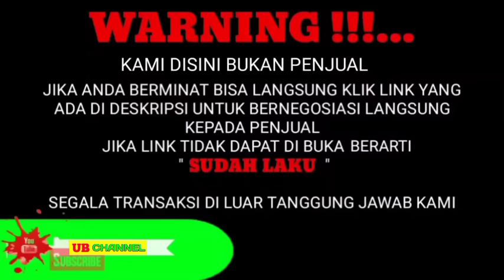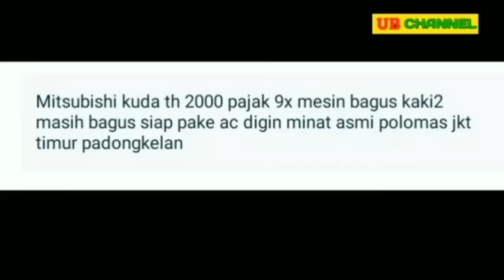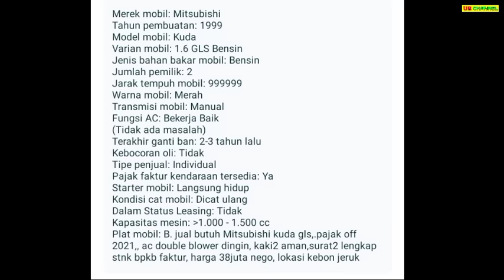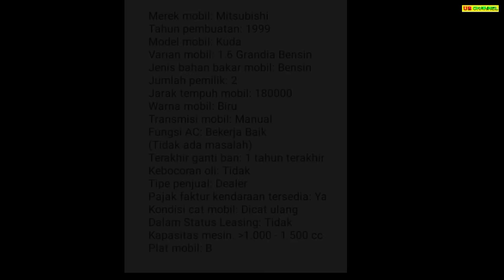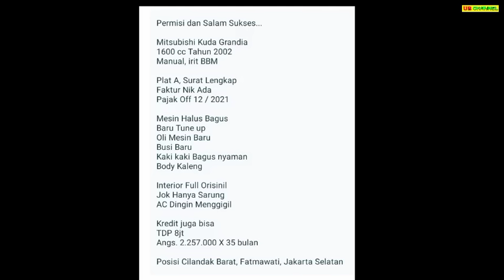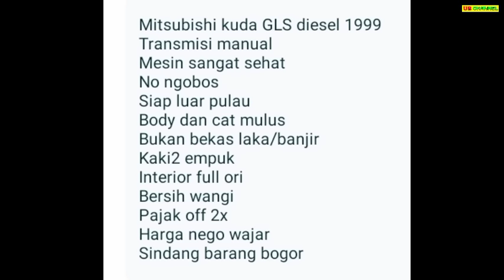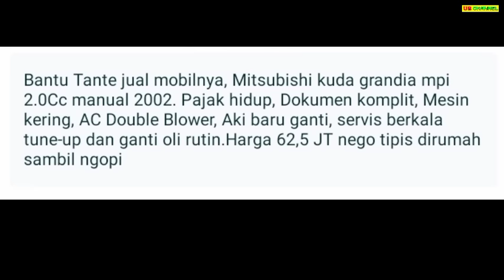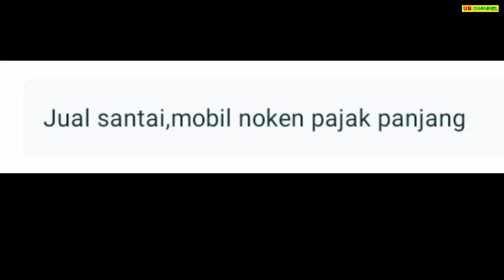HARGA MITSUBISHI KUDA BEKAS HANYA 20 JUTAAN MASIH BISA NEGO MURAH BURUAN DIBELI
7 MITSUBISHI KUDA BEKAS MURAH HARGA MULAI 26,5 JUTA

AWAS PENIPUAN !!!...

1. MITSUBISHI KUDA 1.6  TH.2000 ( BENSIN )
26,5

38

49

51

57

62

65

Terima Kasih..